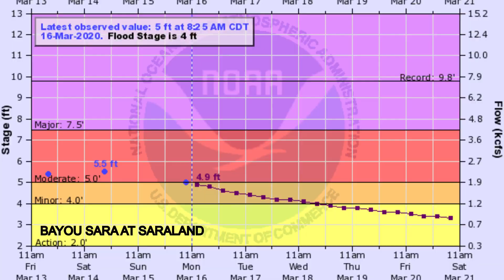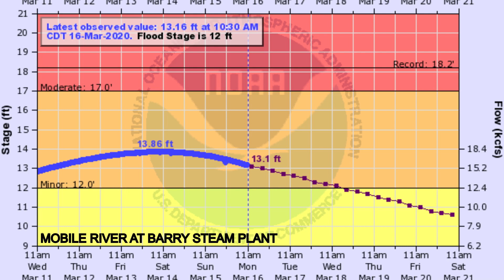The latest on local river flooding